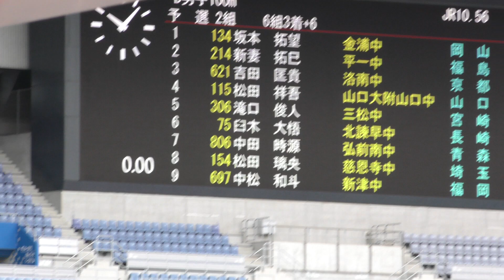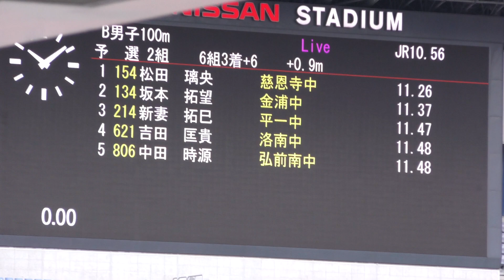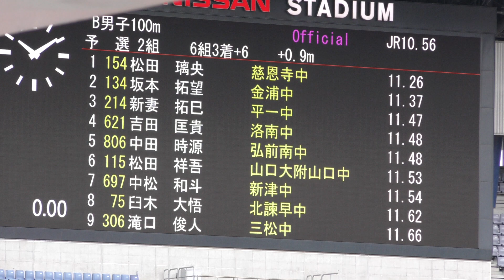H30 ジュニアオリンピック B男子100m 予選2組